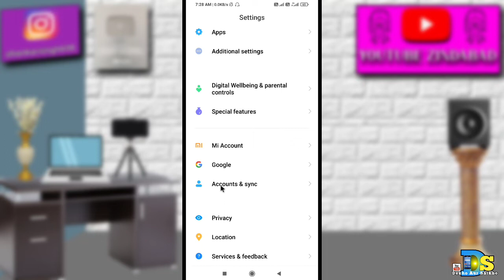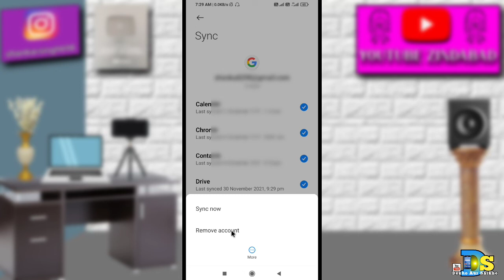MobileKe Setting Se GmailKo Dellet KaiseKare.how to permanently delete gmail id from mobile settings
I welcome you guys in a new video.
today i told in this video.MobileKe Setting Se GmailKo Dellet KaiseKare.how to permanently delete gmail id from mobile settings

My Ringlight.